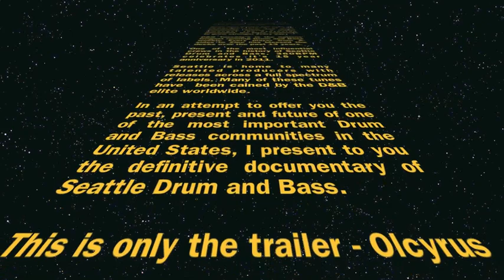Seattle Drum & Bass - The Documentary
This is a trailer for an upcoming documentary about Seattle Drum & Bass. Seattle has been an important piece in the worldwide community for 15+ years.

Hear the story told by the people who were there and made things happen. Learn about the history and follow it's progression through out the years culminating with the strong and vibrant scene it is today.

This is only a trailer and I would love any comments you have. Maybe some memories, flyers or photos. It's a community so lets all make this the best and most accurate portrayal to date.

The current brain force behind the project is Olcyrus who has the right experience or the job. "I've seen it all" he says in a half cocked smile, "this is going to be good".